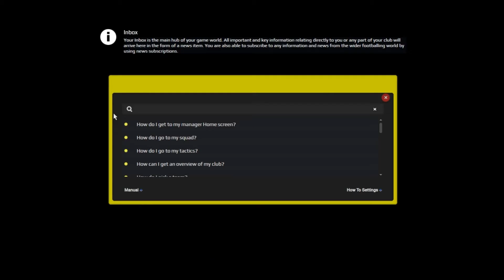Football Manager 2014 Story: Next Borussia Dortmund ft. Bayern's Form | S1E1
Gladbach, is a German football club based in Mönchengladbach. Founded in 1900, Borussia Mönchengladbach play in the Bundesliga, the top tier of the German football league system, making their first appearance in the league during the 1965--66 season. Subsequently the club became one of Germany's most well-known, well-supported, and successful teams, winning the Bundesliga five times during the 1970s.